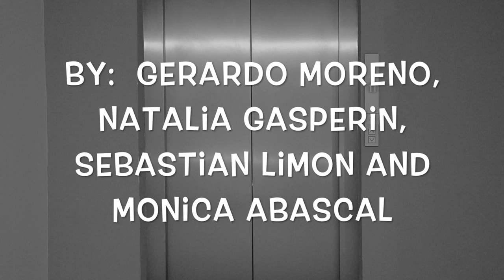PARISSI CRACIA proyecto 3A, MONICA ABASCAL NATALIA GASPERIN GERARDO MORENO Y SEBASTIAN LIMON